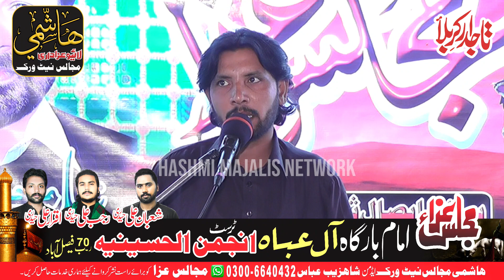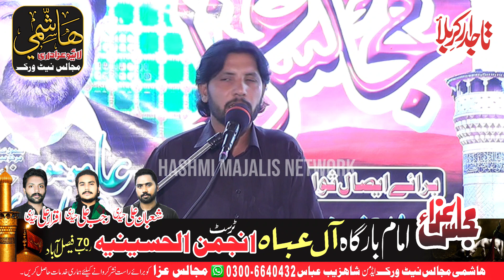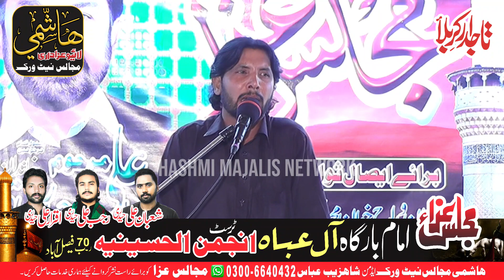New Majlis 2023-1444 | Zakir Fayyaz Hussain Zikandar | Hashmi Majalis Network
Gujjar Singh Wala Faisalabad.
Bani Majlis: Iqrar Ali, Rajab Ali, Shaban Ali
📟 Admin FAZAL ABBAS | SHAHZAIB ABBAS 📞 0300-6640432
We will provide you live Streaming Majalis e Aza across the country.

majlis e imam husain (ع)
majalis 2023
new majlis
majlis e aza
allama azhar haideri
today majlis
allam azhar abbas haideri new majlis
majlis faisalabad